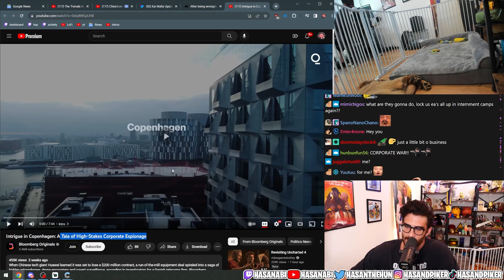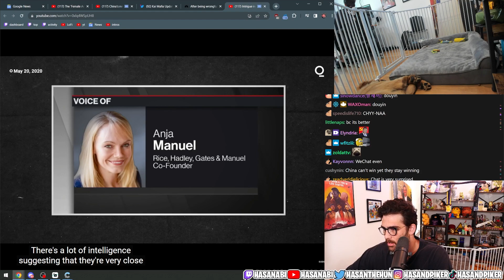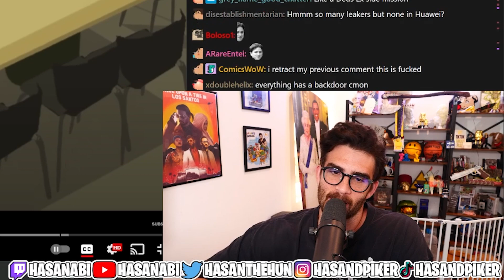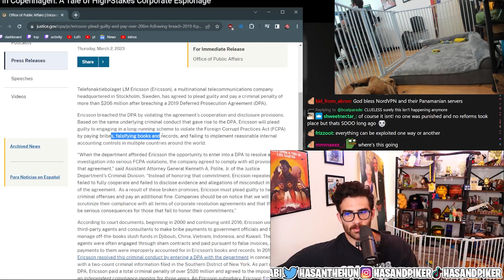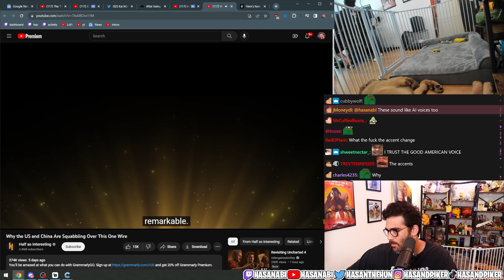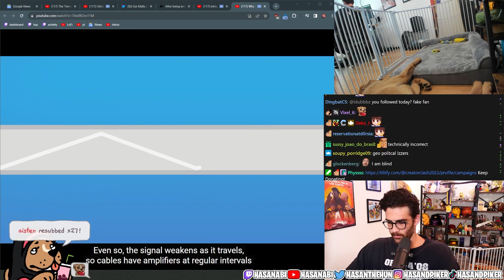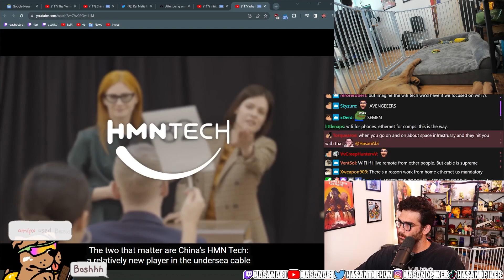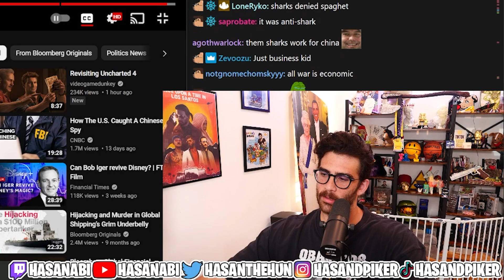HasanAbi Reacts to Corporate Espionage in China and the US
HasanAbi reacts to "Intrigue in Copenhagen: A Tale of High-Stakes Corporate Espionage" and "Why the US and China Are Squabbling Over This One Wire"

00:00 Copenhagen
08:59 Edward Snowden
10:26 Ericsson
11:47 Copenhagen
14:01 Syriana scene
15:12 sea-we-me 6

hasan *was not* the $200 million mole

Edited by: HasanAbi Online